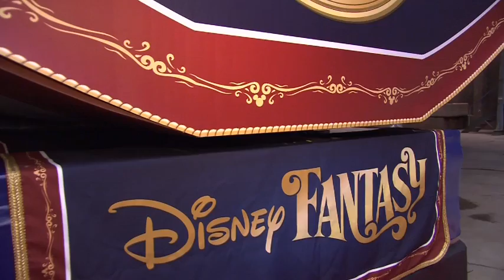Disney Fantasy cruise ship keel laying ceremony in Germany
for more from the Disney Cruise line, including an in-depth look at the Disney Dream ship.

The Disney Fantasy, the fourth ship to enter into Disney Cruise Line's fleet, held its keel laying ceremony on Feb. 11, 2011.

Disney Cruise Line celebrated the keel laying of the Disney Fantasy at the Meyer Werft shipyard. This is the second of two newly-designed ships that take the family cruise experience to all new heights. Sister ship to the Disney Fantasy, Disney Dream, entered service on Jan. 26, 2011.
The keel laying ceremony is a significant milestone in the ship building process when the first block, or section of the ship, is lowered into the building dock and a coin is placed under the keel for good fortune. Placing the coin was Karl Holz, President of Disney Cruise Line, assisted by Minnie Mouse.
The Disney Fantasy will offer many of the innovations that the Disney Dream features and brought to the cruise industry for the very first time, including AquaDuck -- the world's first shipboard water coaster. However, the Disney Fantasy will feature a few new design elements and guest experiences that will give the ship a unique identity all her own.
The 4,000-passenger Disney Fantasy will sail week-long Caribbean cruises from Port Canaveral, Fla. with its maiden voyage scheduled for March 31, 2012.